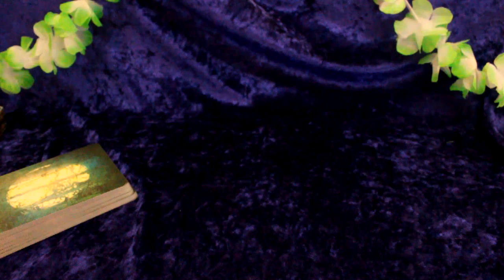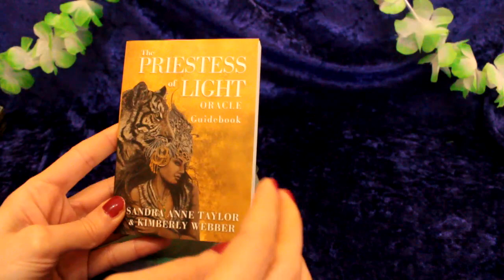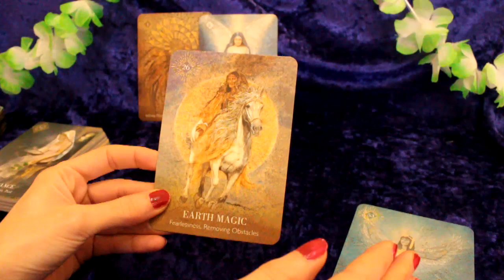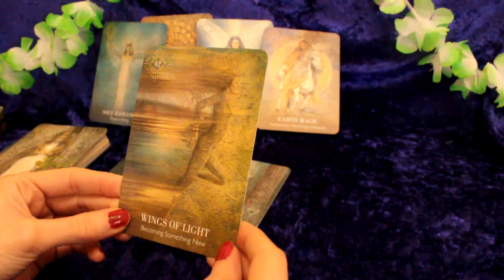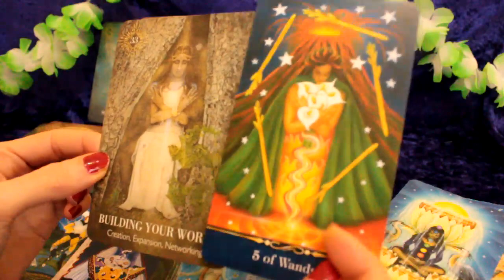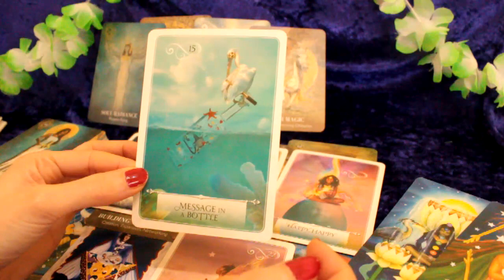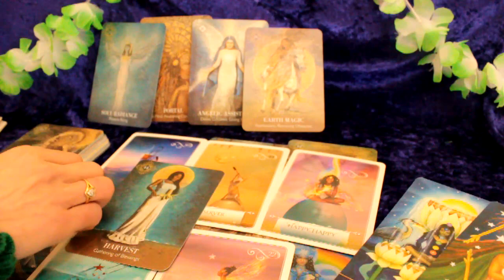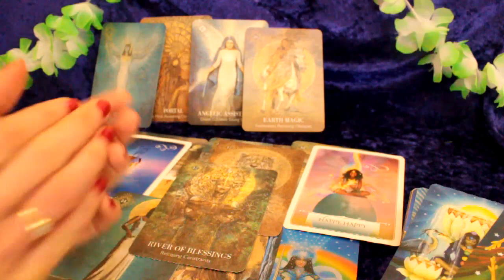Divine Feminine 🌟 Awakening to your true purpose and flying free! 1717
Divine feminine tarot reading, twin flame energy check-in and tarot reading

Beth  💜